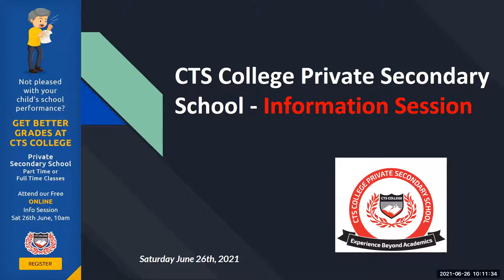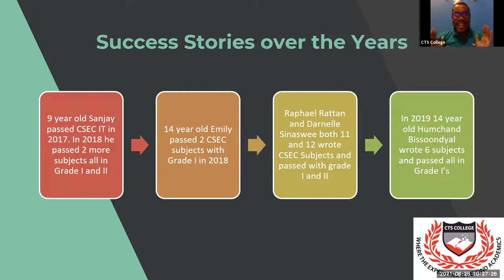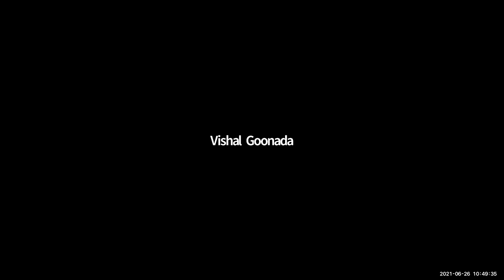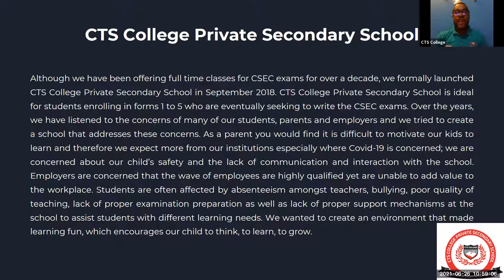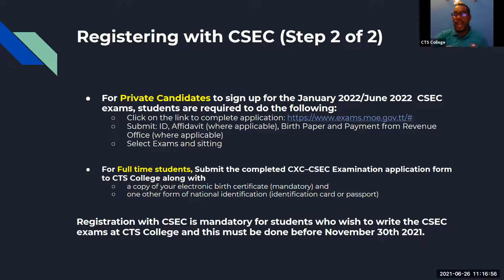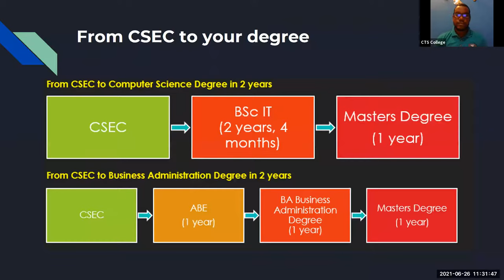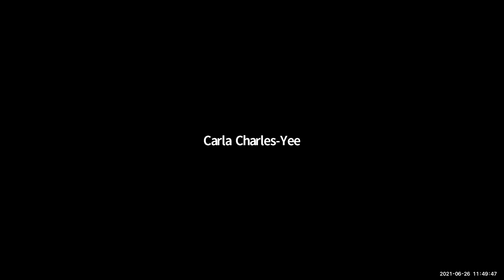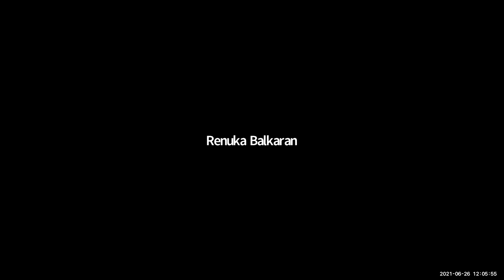CTS College Private Secondary School - Information Session - Saturday June 26th, 2021